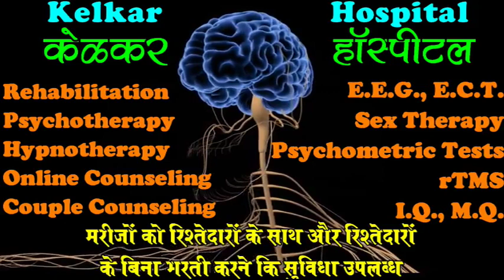My Sex has become Less - By Dr. Deepak Kelkar (MD) Psychiatrist Hypnotherapist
• Psychiatrist
• Hypnotherapist
• Psychotherapist,
• De-addiction Specialist
• Sexologist

     3 )Kelkar Hospital Channel